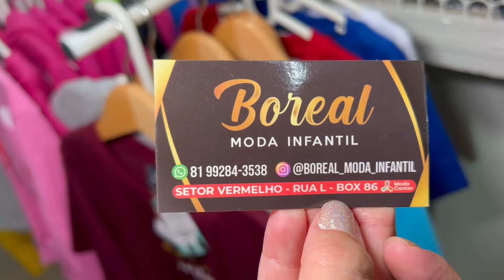MODA INFANTIL A PARTIR DE R$7,50 NO ATACADO MODA CENTER SANTA CRUZ PE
Fabricante de Moda Infantil direto das feiras de Santa Cruz do Capibaribe-PE, com uma linha completa para meninos.